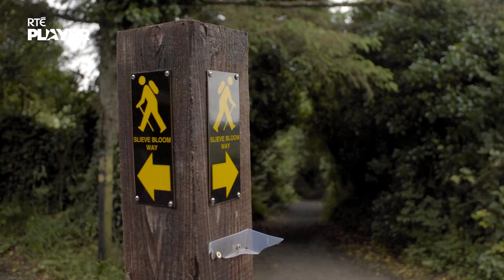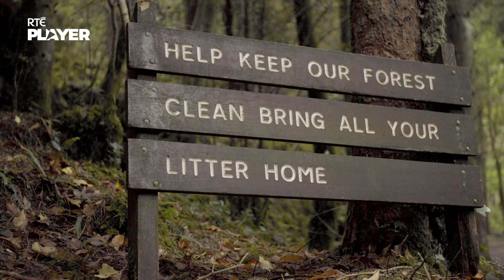Carl Mullan: 5 to 9 wild camping adventure | Go Outside and Play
Working 9-5? That still leaves plenty of room for adventure from 5-9! Carl heads off to Glenbarrow for an afterwork overnight adventure under the stars with a deadline to be back at his desk ready for work by 9am.